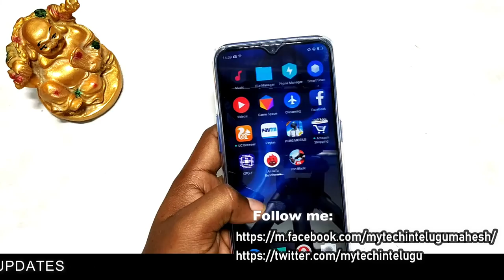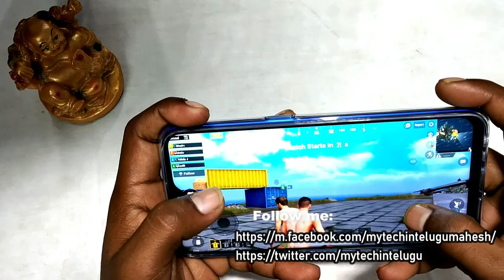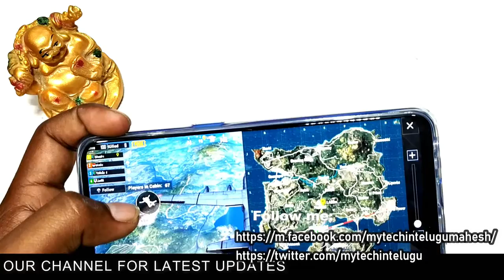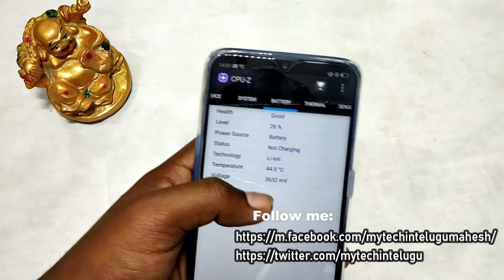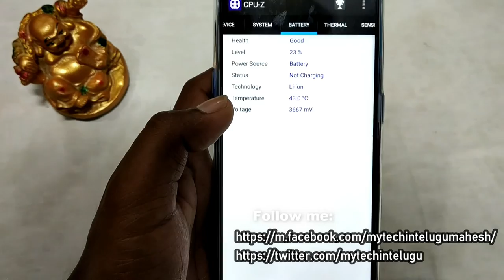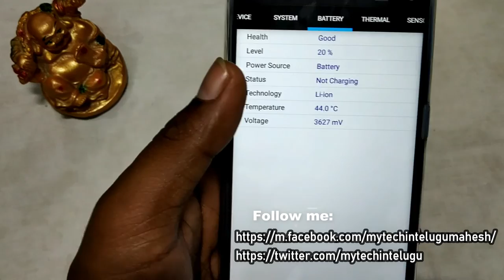MUST WATCH: REAL ME U1 GAMING REVIEW????IN TELUGU? బడ్జెట్ లో సూపర్ ఫోన్???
REALME U1
REALME MOBILES